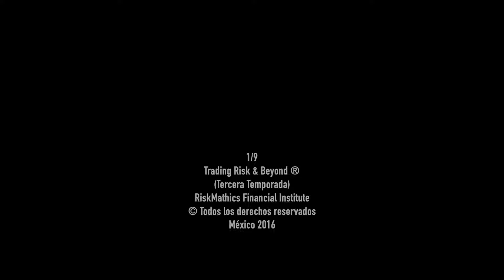T3 - C2: CVA and CCPs. Interview whit Jon Gregory and Alonso Peña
CVA and CCPs. Interview whit Jon Gregory and Alonso Peña